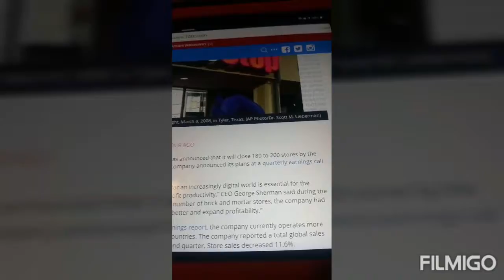BREAKING NEWS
Created by VideoShow game stop to close 200 stores